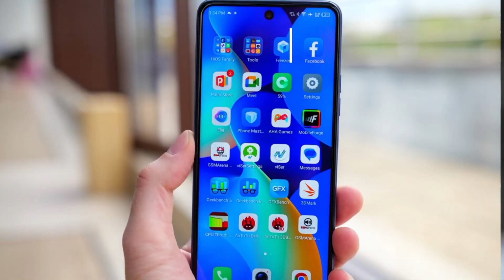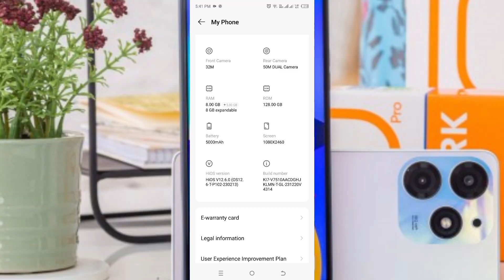Tecno Spark 10 Pro | unboxing of Tecno spark 10 pro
Hi, in this video we'll inbox of Tecno spark 10 pro..
as Tecno devices best devices all over the world
Tecno introduce sparks series, so spark 10 pro is one of following amazing device..
tecno Introduce this spark10pro in 2023 which is amazing device
it's back camera is very similar to iphone14 or iphone15 ..

     50MP rare main camera.
     32MP front selfie camera.
     G88 gaming processor.
     5000 mAh battery capacity.
     6.8* inch display.
     Resolution 1080*2460.
     90 Htz Refresh Rate.
     Dual sim injection.

how much is tecno spark 10 pro in nigeria

tecno spark 10 pro price in pakistan

infinix hot 30 vs tecno spark 10 pro

tecno spark 10 pro price in nigeria

tecno spark 10 pro price in uganda

tecno spark 10 pro 8 128

tecno spark 10 pro price in uganda jumia

tecno spark 10 pro cover

tecno spark 10 pro antutu score

tecno spark 10 pro amazon

tecno spark 10 pro all colors

tecno spark 10 pro android 14

tecno spark 10 pro android version

tecno spark 10 pro accessories

tecno spark 10 pro and price

tecno spark 10 pro apps

about tecno spark 10 pro
 -19%

antutu benchmark tecno spark 10 pro

a picture of tecno spark 10 pro

about tecno spark 10 pro price in nigeria

about tecno spark 10 pro price

tecno spark 10 pro specs and price philippines

tecno spark 10 pro price in south africa

tecno spark 10 pro at jumia

tecno spark 10c pro

samsung galaxy a14 vs tecno spark 10 pro

tecno spark 10 pro bangladesh price

tecno spark 10 pro back cover

tecno spark 10 pro bangladesh

tecno spark 10 pro black colour

tecno spark 10 pro battery life

tecno spark 10 pro black

tecno spark 10 pro back cover stylish

tecno spark 10 pro battery capacity

tecno spark 10 pro back cover daraz

tecno spark 10 pro box

bei ya tecno spark 10 pro

buy tecno spark 10 pro

battery capacity of tecno spark 10 pro

battery life of tecno spark 10 pro

back cover for tecno spark 10 pro

buy tecno spark 10 pro online

best case for tecno spark 10 pro

bd price tecno spark 10 pro

benco s1 pro vs tecno spark 10 pro

bd tecno spark 10 pro

tecno spark 10 pro charger

tecno spark 10 pro colours

tecno spark 10 pro características

tecno spark 10 pro camera quality

tecno spark 10 pro colors

tecno spark 10 pro case

tecno spark 10 pro charger watt

tecno spark 10 pro chipset

case tecno spark 10 pro

current price of tecno spark 10 pro

current price of tecno spark 10 pro in nigeria

compare tecno spark 10 pro and camon 20

celular tecno spark 10 pro

camera tecno spark 10 pro

compare infinix hot 30 and tecno spark 10 pro

colors of tecno spark 10 pro

camon 19 vs tecno spark 10 pro

camera quality of tecno spark 10 pro

tecno spark 10 pro details

tecno spark 10 pro display price

tecno spark 10 pro daraz

tecno spark 10 pro disassembly

tecno spark 10 pro dynamic island

tecno spark 10 pro display price in bangladesh

tecno spark 10 pro dam koto

tecno spark 10 pro disadvantages

tecno spark 10 pro dimensions

tecno spark 10 pro da file

does tecno spark 10 pro have fingerprint

does tecno spark 10 pro have wireless charging

difference between tecno spark 10 pro and spark 10c

does tecno spark 10 pro support esim

difference between tecno spark 10 and tecno spark 10 pro

does tecno spark 10 pro have 5g

does tecno spark 10 pro have 0.5 camera

display tecno spark 10 pro

disadvantages of tecno spark 10 pro

daraz tecno spark 10 pro

tecno spark 10 pro extra

tecno spark 10 pro easybuy price in nigeria slot

tecno spark 10 pro epey

tecno spark 10 pro earphones

tecno spark 10 pro eclipse

tecno spark 10 pro esim

tecno spark 10 pro ethiopia

tecno spark 10 pro especificaciones

tecno spark 10 pro edgars

tecno spark 10 pro expandable memory

easy buy tecno spark 10 pro

everything about tecno spark 10 pro
tecno spark 10 pro
tecno spark 10 pro price in ghana
tecno spark 10 pro price in ghana franko trading
tecno spark 10 pro price in philippines
tecno spark 10 pro price in bangladesh